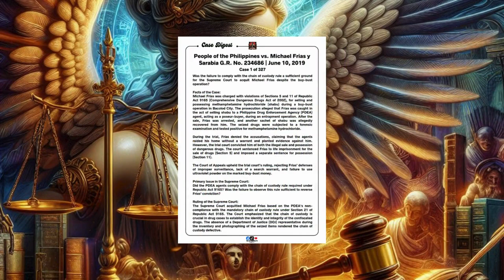COMPILATION OF LATEST DECISIONS OF PHILIPPINE SUPREME COURT, 2024.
"Can a company truly escape its past obligations? Or can foreign divorces be recognized without court proceedings? What about foreign wills? These latest rulings by the Philippine Supreme Court might just change everything! Have you heard about these groundbreaking decisions?"

 Dive into the latest decisions from the Philippine Supreme Court that impact labor law, family law, civil law, and taxation law! This video covers key cases such as "Nueva Ecija Electric Coop Inc. vs. Palma," tackling whether companies can evade past obligations, and "Republic of the Philippines vs. Ruby Ng," examining the recognition of foreign divorces. We'll also discuss rulings on foreign wills and tax refund claims of multinational corporations. Get the expert breakdown of these rulings and understand how they could affect you in the future! Stay informed with case digests and insightful legal commentary.

 "What do you think? Should foreign divorces be recognized without Philippine court approval? Let's hear your thoughts!"